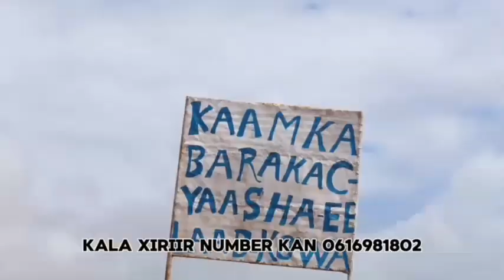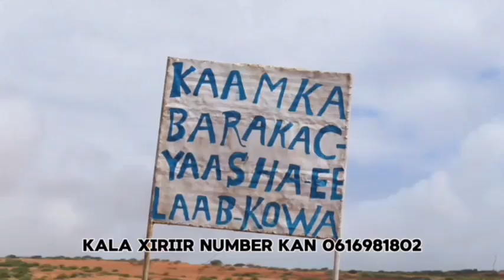Madarasa of the Holy Quran was opened for displaced children in Barawe District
Exciting News from Laabkoban Camp in Baraawe

Today marks a significant milestone for the displaced children of Baraawe district as the Koran school opens its doors! This wonderful initiative was made possible by the generous efforts of Abukate Abdulrazak Omar and his wife, Shukri Omar. Their commitment to education and the well-being of these children is truly inspiring.

However, the camp management and school teachers have expressed the need for a dedicated room to shield the children from the sun and wind. Your support can make this dream a reality!

If you wish to contribute or learn more about how you can help, please contact the phone number provided in the video.

Together, we can create a safe and nurturing environment for these young learners